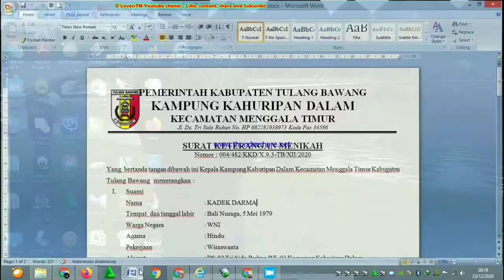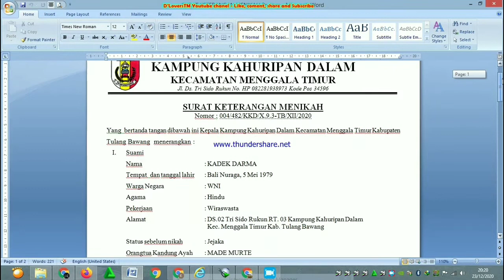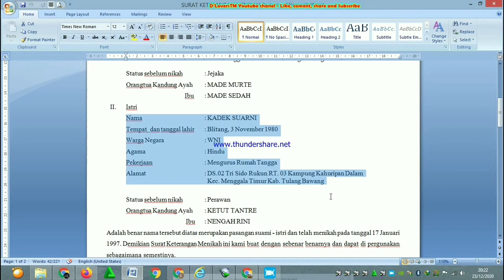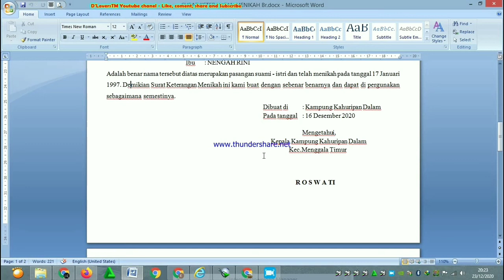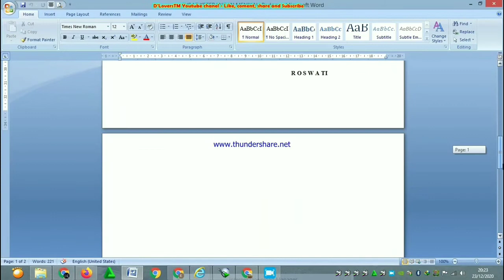Contoh format surat keterangan menikah dan cara buatnya?? simpel buat pemula..!!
BarBar 01 Gaming

Assalamualaikum, Wr.Wb

Halo gays, balik lagi di chanel saya chanel yang selalu update sekaligus tempatnya video - video menarik, menghibur dan inspiratif yang akan selalu menghibur anda setiap saat.